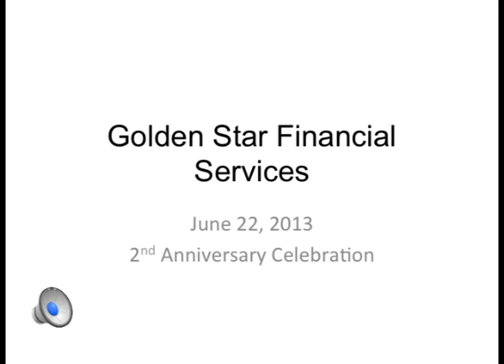Golden Star Financial Services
Get Lucky by Daft Punk
compiled by Lucille McElroy